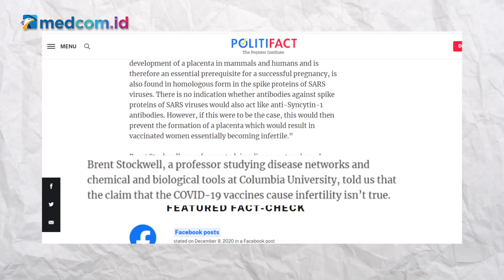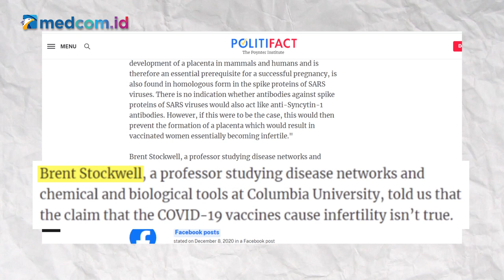[Ceki-ceki] Benarkah Vaksin COVID-19 Pfizer Menyebabkan Kemandulan? Cek Faktanya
Beredar isu yang menyebutkan efek samping vaksin virus korona (COVID-19) dapat menyebabkan kemandulan pada wanita.

Salah satu akun twitter yang turut menyebarkan informasi tersebut adalah @RedPill_Crusade. Akun itu juga membagi tautan link artikel dari sebuah blog berisi narasi efek samping vaksin COVID-19 pada 13 Desember 2020.